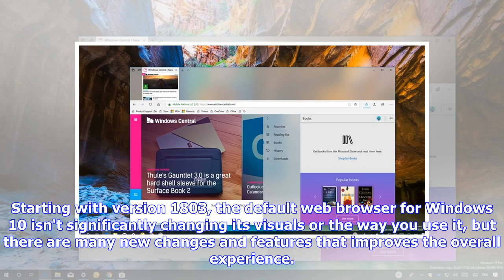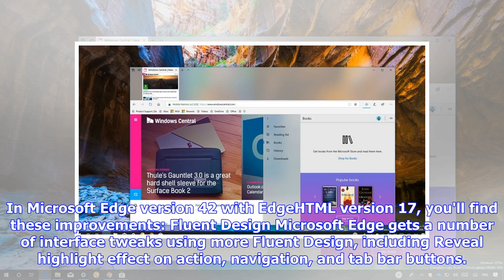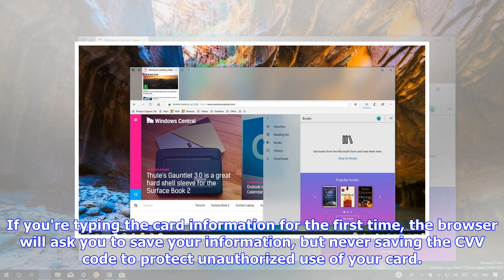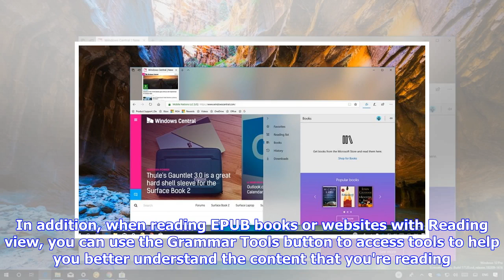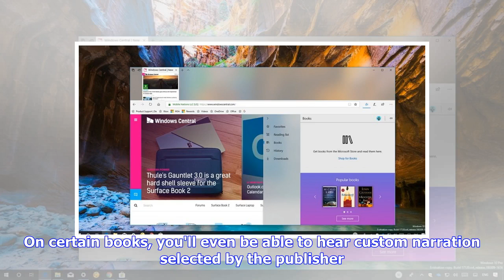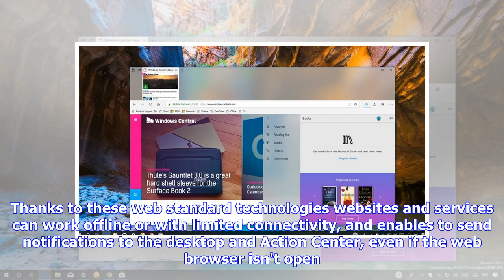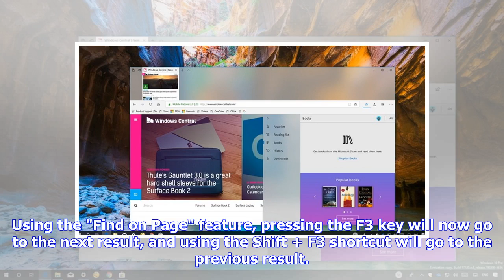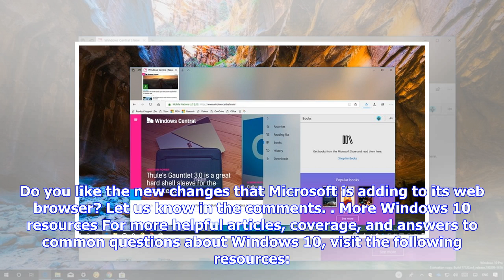Breaking News | What's new with Microsoft Edge in the Windows 10 April 2018 Update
The April 2018 Update is the fifth major release of Windows 10, and alongside the lengthy list of new features and improvements, it also delivers a new version of Microsoft Edge. Starting with version 1803, the default web browser for Windows 10 isn't significantly changing its visuals or the way you use it, but there are many new changes and features that improves the overall experience. For example, in the updated version of Edge, you'll find visual tweaks using more Fluent Design elements. Th...